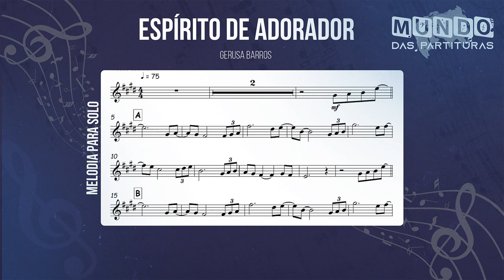Espírito de adorador - Gerusa Barros🎺Partitura Flauta, Trompete, Trombone, Violino, Cello, Viola,🎼